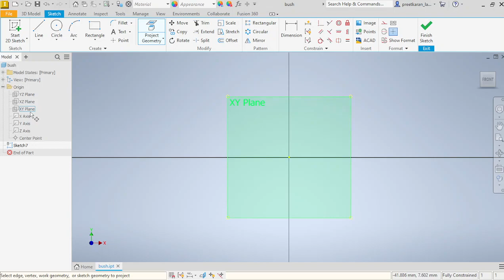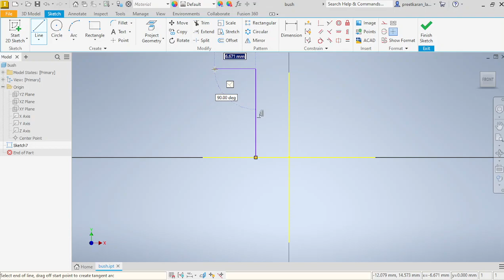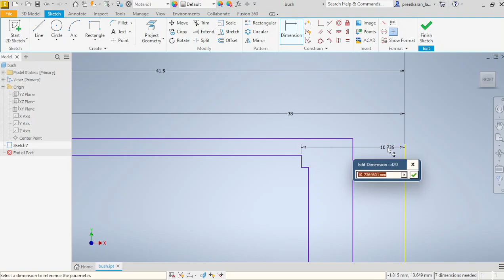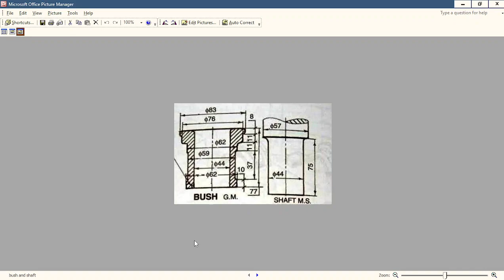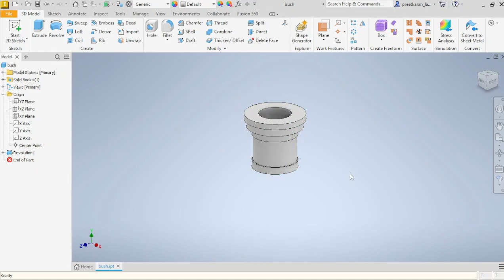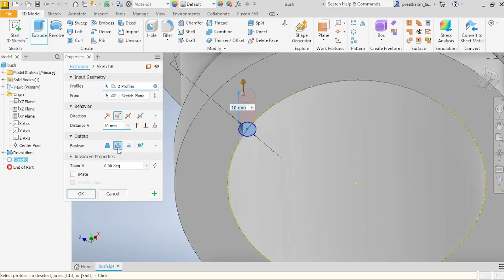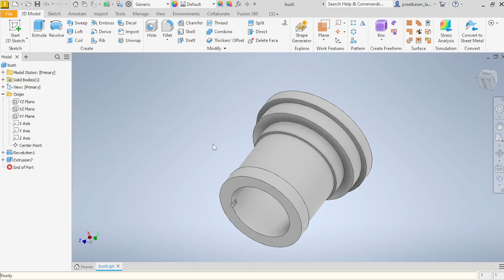Foot Step Bearing Assembly - Inventor Tutorial - Part 4 - Bush (revolve tool)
You will be able to learn Basic sketching and part modeling tools.